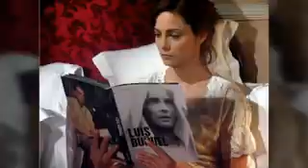Sadgi tou humari zara dekhye |Nusrat Fateh Ali Khan